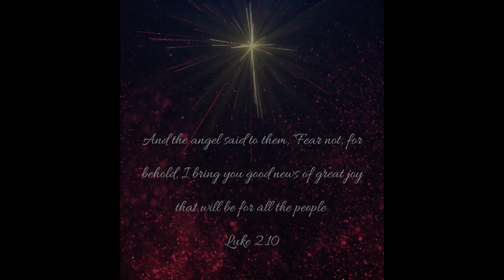Joy Over Mere Happiness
Advent Joy